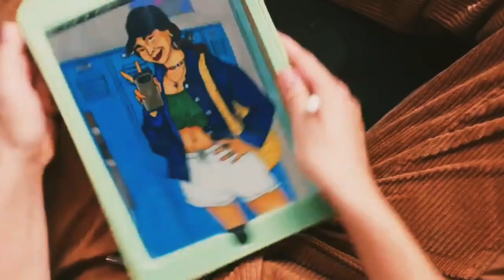Crush - Paige + (AJ & Gabby) - Complicated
You - Matilda

Filme: Crush